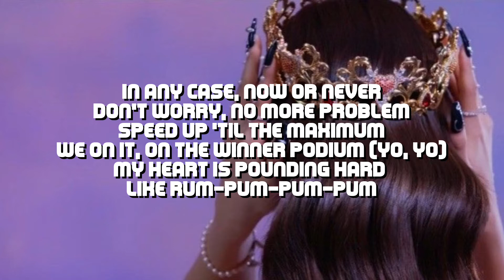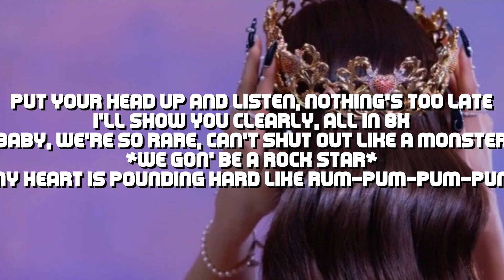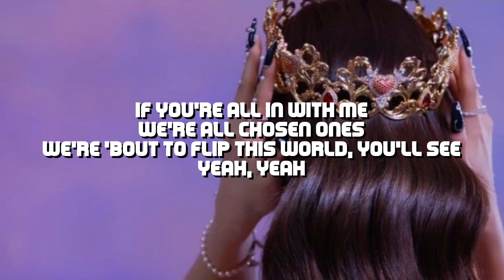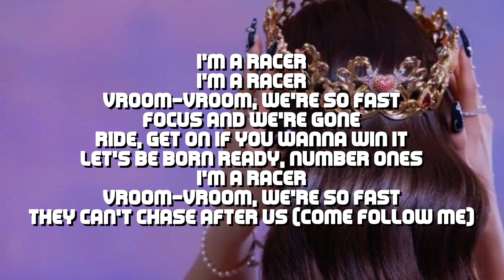ITZY - 'RAC3R' (English Lyrics)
ABOUT THE SONG/VIDEO :
ARTIST
SONG
ALBUM